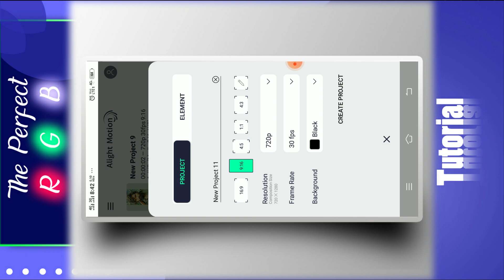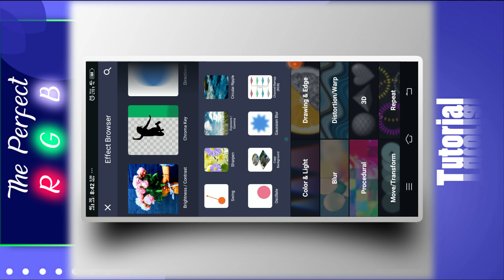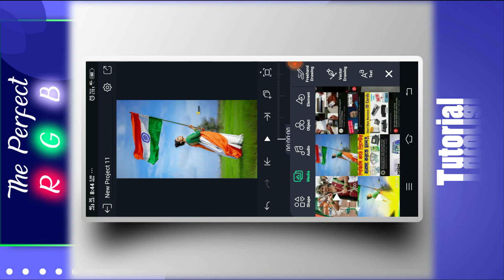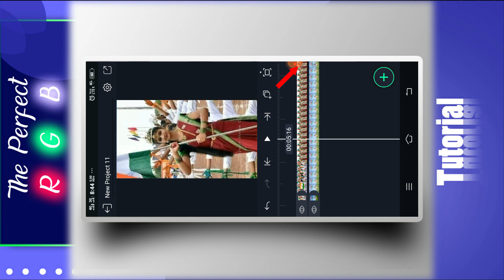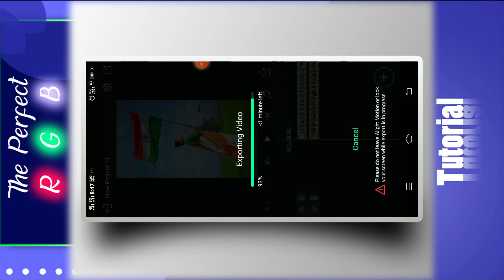alight motion oscllate shake tutorial in hindi 2023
About Video - Doston Mai Aap Logo ko  es video me oscillate smooth effect ke bare me bataunga , to video ko end tak dekhna , skip mt krna /

Your Question

alight motion oscillate shake tutorial